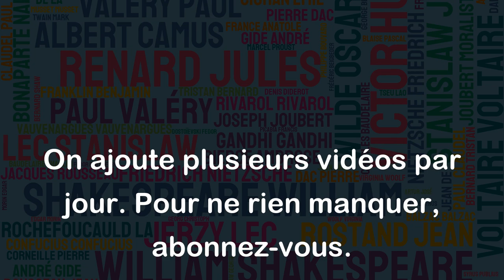- Je parle en dormant. Au bureau, c'est gênant ! - Pierre Doris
Cette citation de Pierre Doris est humoristique et souligne un aspect embarrassant du somnambulisme. Le fait de parler pendant son sommeil peut entraîner des situations embarrassantes, notamment sur le lieu de travail où l'on peut dire des choses inappropriées sans s'en rendre compte. Cependant, c'est aussi une susceptibilité que de nombreuses personnes traversent, ce qui suggère que nous devrions tous être un peu plus tolérants et compréhensifs envers les autres.